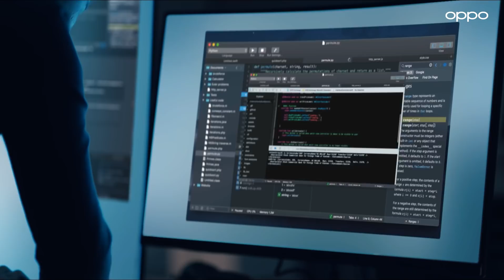Guardian of Quality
OPPO aims for perfection with an unrelenting focus on quality.
OPPO's strict product quality requirements correspond to the pursuit of craftsmen for the perfection of works.